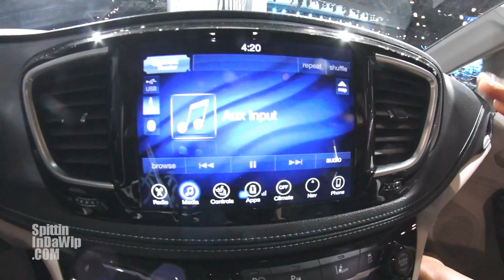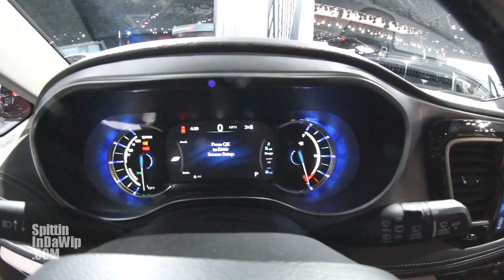Opera Singer Chelsea Watts Spits A Freestyle In A 2017 Chrysler Pacifica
Opera Singer, Actress, Model Chelsea Watts Spits a freestyle in a 2017 Chrysler Pacifica on episode #317 of Spittin In Da Wip!!